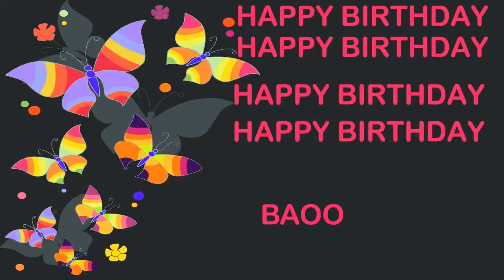Baoo Birthday Postcards & Postales